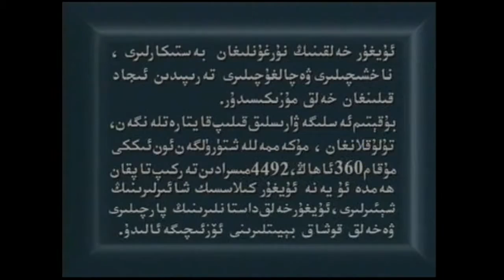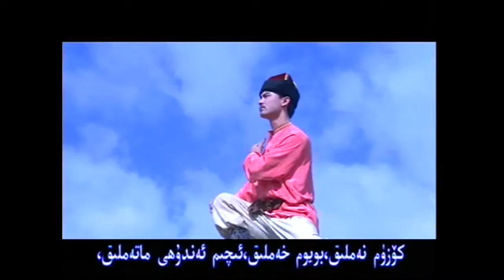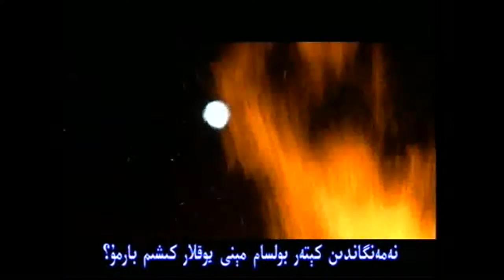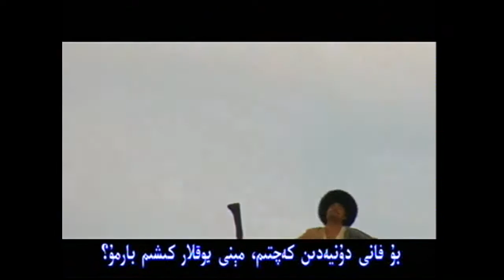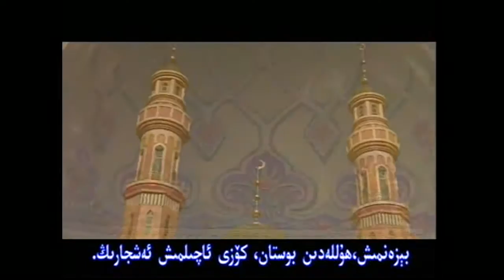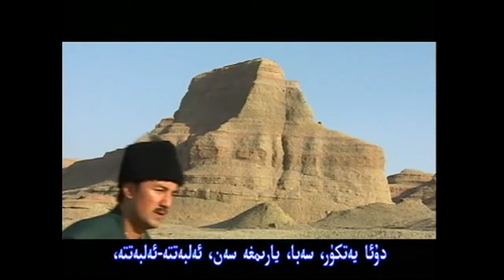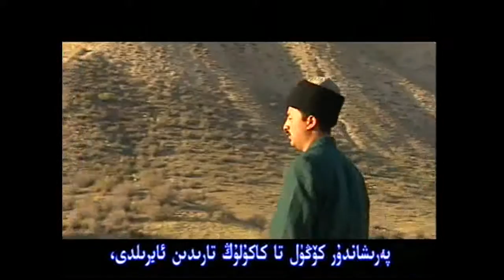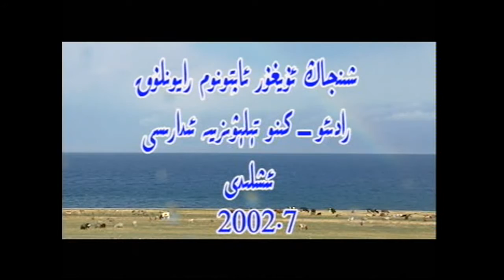10- Nava muqam (Uyghur 12 Muqam)